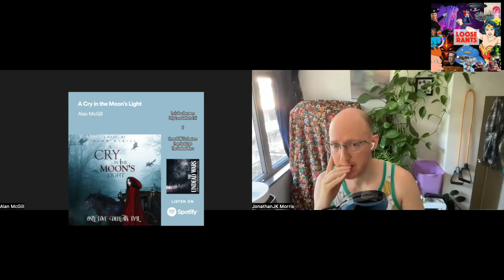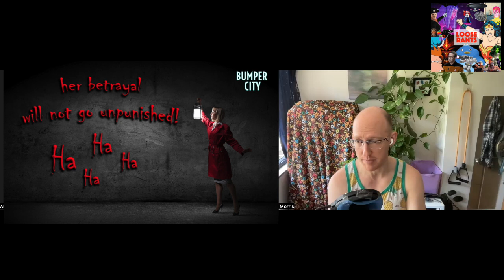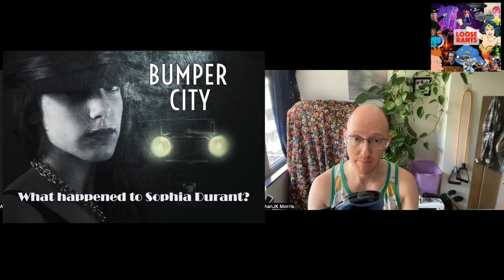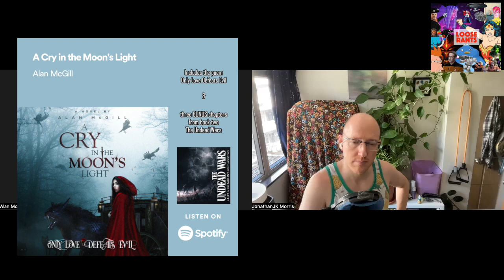Discussing Ai with writer Alan McGill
In this episode Alan McGill and myself discuss in a general sort of way from the perspective of two writers/nerds the abilities of ai technologies in some parts of the creative industry.

0:00 - Introduction/General Thoughts on AI and Cloning
1:01 - Using AI voice kinds of software
2:02 - Defining Artificial Intelligence
6:48 - Recording with AI
14:18 - Mimicking Human Voices
18:27 - Using AI for Character Voices
21:12 - The Role of AI in Editing
28:50 - AI and Audio Engineering
36:05 - CGI in Storytelling
40:04 - Outdated Sci-Fi Movies
47:37 - Using AI in Project Management
50:48 - Hiring Voice Actors vs. Using AI
55:00 - Offloading Work with AI
1:05:26 - Writers Guild Strike
1:18:36 - Criticism in Hollywood
1:22:08 - Superhero Movie Fatigue
1:22:54 - Use of AI-Generated Characters
1:26:54 - Lucas Films and Star Wars
1:29:41 - Lack of Risk-Taking
1:36:21 - Excitement About Future Possibilities with AI
1:39:54 - Positive Aspects of Technology
1:44:41 - Star Trek Strange New Worlds Discussion

SUPPORT?

Support grants extras!
ENGAGE?

Did you know I also make 5 podcasts?